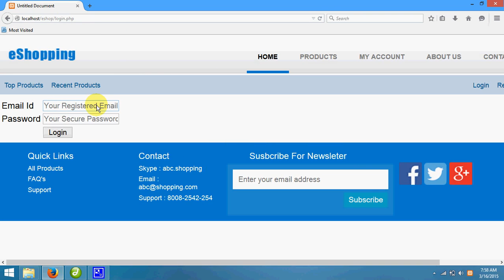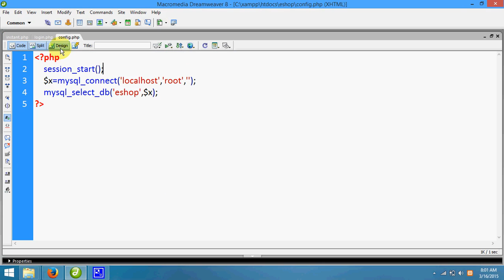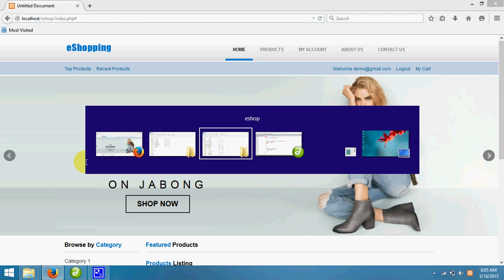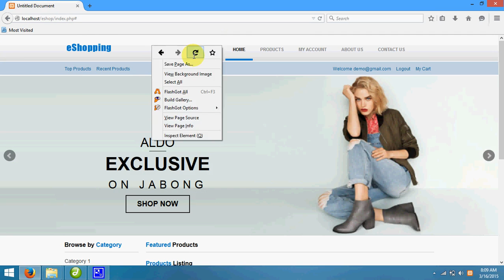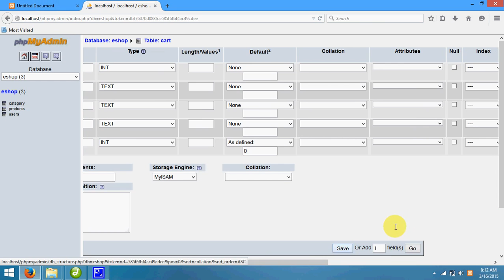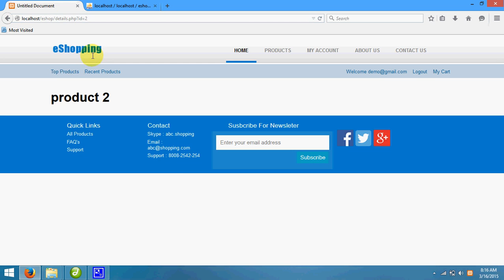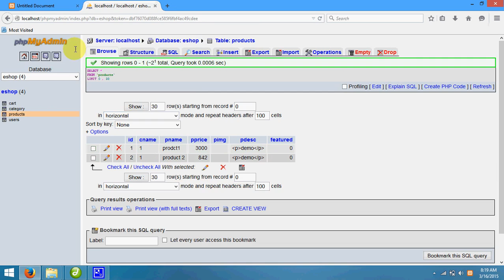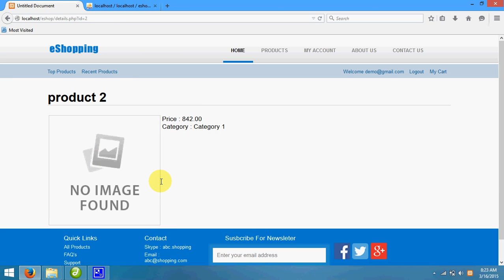51 Login logout product Details